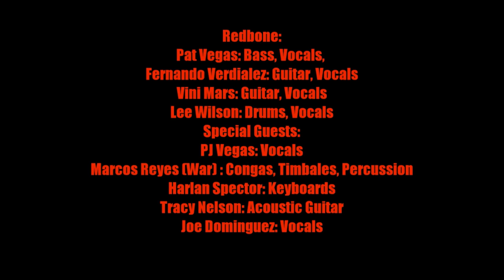May 25, 2014, Pomona, CA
The classic hit by Redbone, live from the Fox Theater, in Pomona, California. Everyone joins the stage for this hit. Pat Vegas, leads the crowd, with vocals by Vini Mars, bass by Pat Vegas, drums by Lee Wilson, Congas, Timbales and percussion by special guest Marcos Reyes of War, keyboards by Harland Spector, PJ Vegas (son of Pat Vegas) also on vocals,and  Miss Frankie Vegas, on vocals ( daughter of Pat Vegas)!! It was an historic night for Pat Vegas. Joe Dominguez on vocals, and Tracy Lee Nelson on acoustic guitar. Also Mariana Tosca, and Saginaw Grant join Redbone on stage! Listen to the original version in the new movie "Guardians of the Galaxy!"
The event was the Benefit Concert For Homeless Veterans.